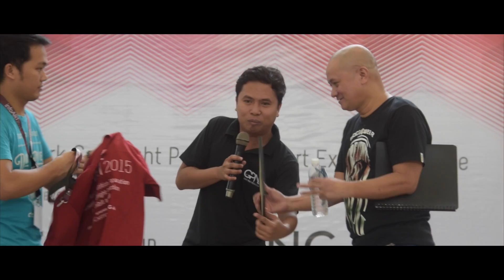infoART 2015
Guhit Pinas
GP Production Team